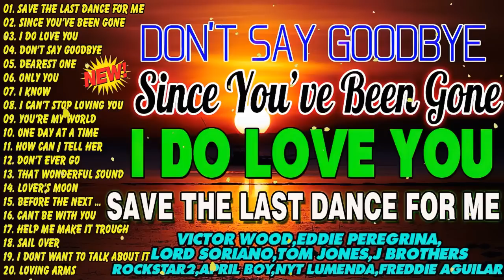Nonstop Old Songs Yesterday 💥 Victor Wood, Eddie Peregrina ,Lord Soriano, Tom Jones